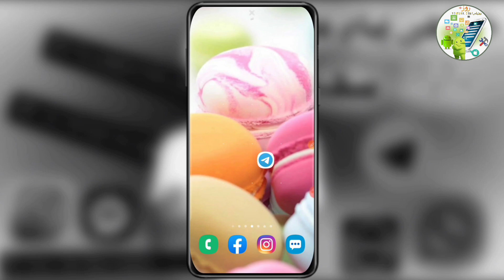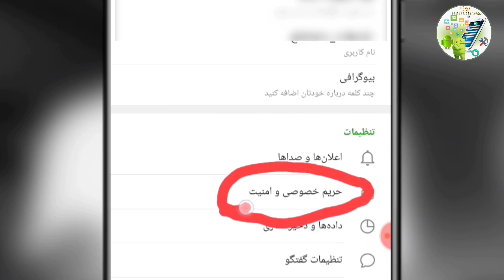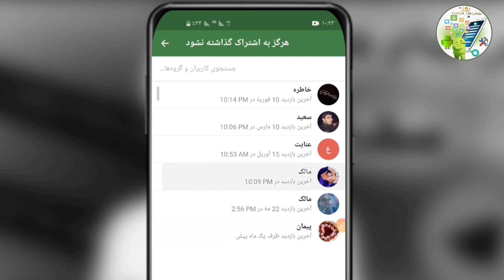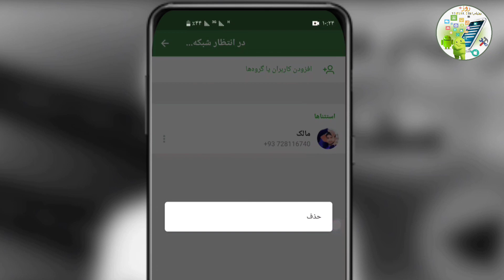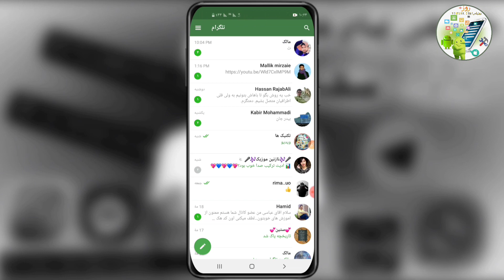چطور در تلگرام به یکی خود را فعال نشان دهیم و به شخص دیگری خود را خاموش نشان دهیم ||ترفند ها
در باره کانال📡

کانال ترفند ها دریچه ای به سوی پیشرفت شما🎓